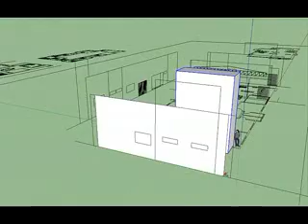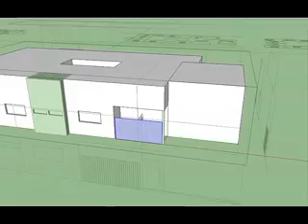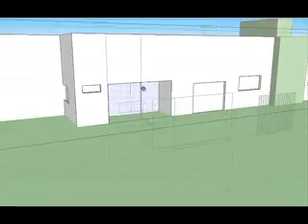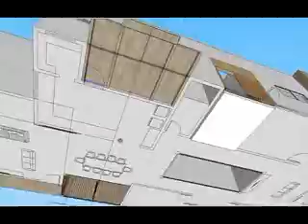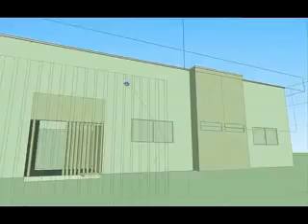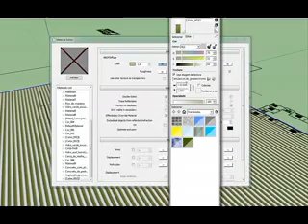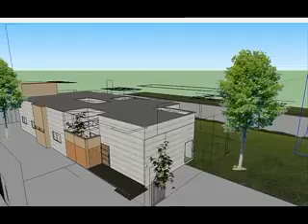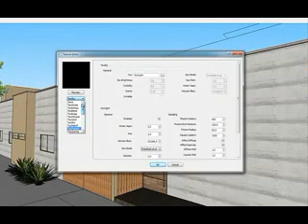Modelando e Renderizando Casa Completa no SketchUp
Making Of Maquete SKetchUp Casa de Praia

Projeto: Tom Marreiros
Maquete: LV arquitetura em 3D (Louis VItor)

Som: Skrillex